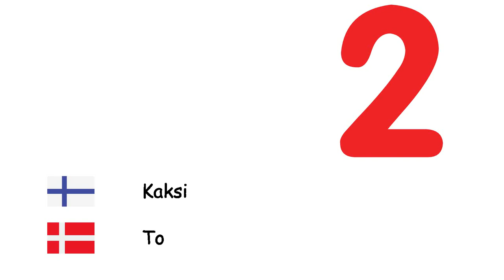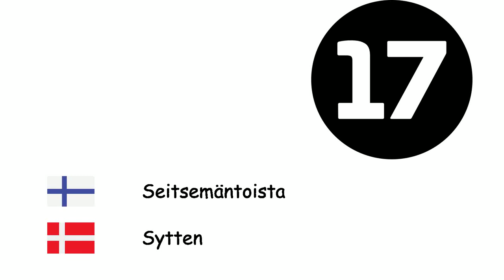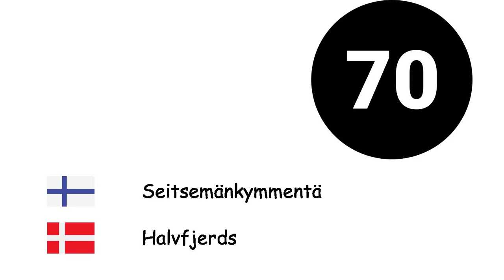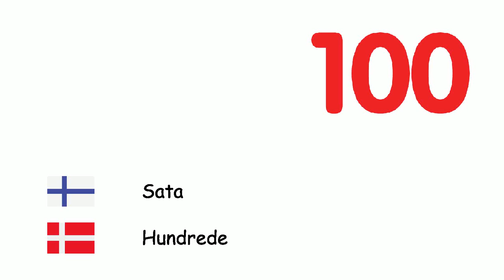Numerot (Tanskan kieli) (fi-da)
Fone TV
fi-da-4
Tal (Dansk)
Nolla - Nul
Yksi - En
Kaksi - To
Kolme - Tre
Neljä - Fire
Viisi - Fem
Kuusi - Seks
Seitsemän - Syv
Kahdeksan - Otte
Yhdeksän - Ni
Kymmenen - Ti
Yksitoista - Elleve
Kaksitoista - Tolv
Kolmetoista - Tretten
Neljätoista - Fjorten
Viisitoista - Femten
Kuusitoista - Seksten
Seitsemäntoista - Sytten
Kahdeksantoista - Atten
Yhdeksäntoista - Nitten
Kaksikymmentä - Tyve
Kolmekymmentä - Tredive
Neljäkymmentä - Fyrre
Viisikymmentä - Halvtreds
Kuusikymmentä - Tres
Seitsemänkymmentä - Halvfjerds
Kahdeksankymmentä - Otte
Yhdeksänkymmentä - Halvfems
Sata - Hundrede
Tuhat - Tusind
Miljoona - Million
Miljardi - Milliard